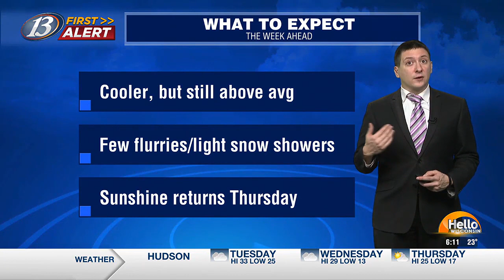13 First Alert Forecast @ Hello Wisconsin (01/02/24)